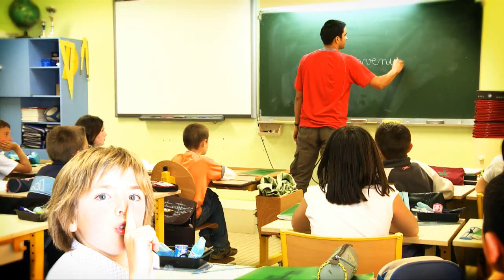Bienvenue aux Herbiers / Welcome !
La Ville des Herbiers vous souhaite la bienvenue.